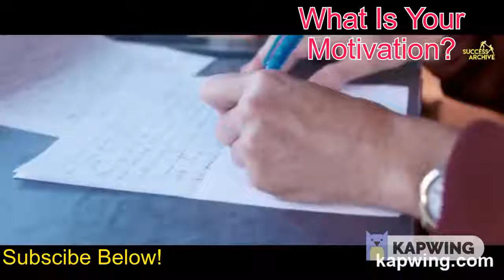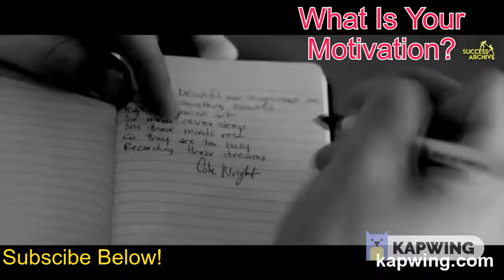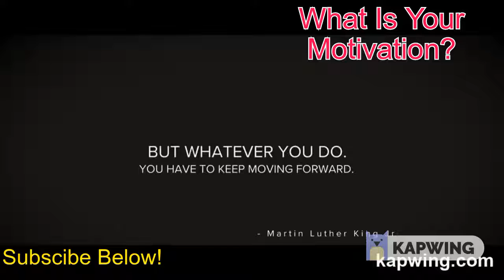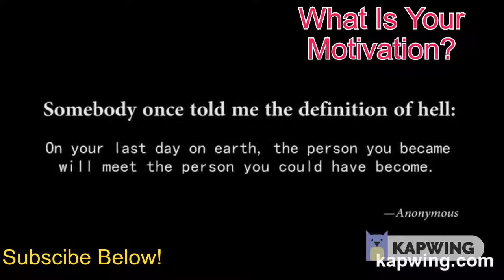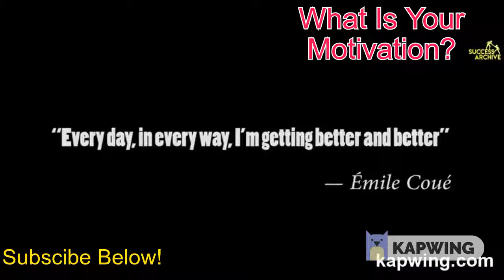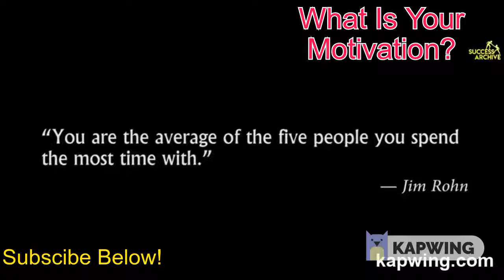Motivational Speech Compilation - Great Motivational Words By The Greats! Life Changing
This Motivational Speech Compilation is sure to inspire your into a state of positive energy to get your universe moving forward.

If you  need a way to release the negative influences holding you back. Motivational Speeches can have a life altering affect on you mind.
Please Listen & Proper

If You Like The Video Share And Spread The Motivation